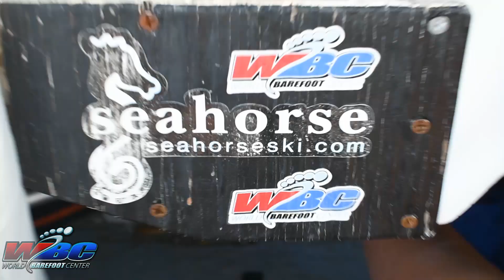They Call It Love | World Barefoot Center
Now offering Jetski Rentals, Pontoon Rentals, and more!

Come learn how to barefoot waterski! Lessons for beginners and advanced waterskiers!

Song is "They Call It Love" by KOYOTIE and can be purchased

Video edited by Alyx & Tony :)